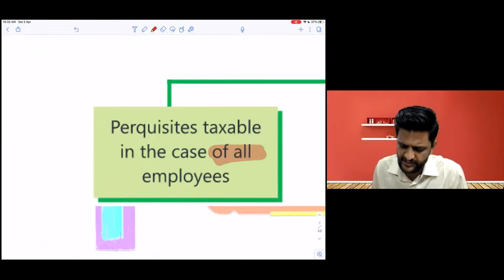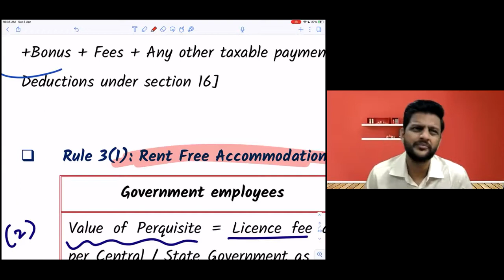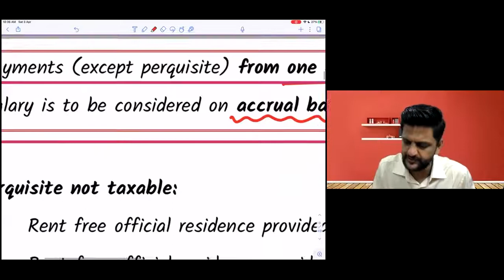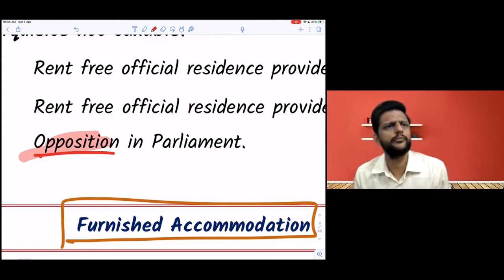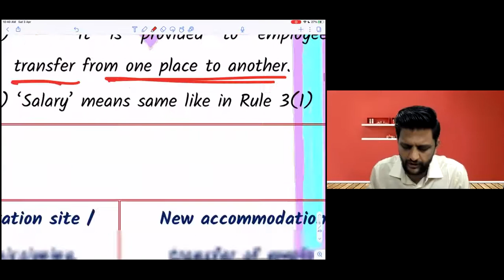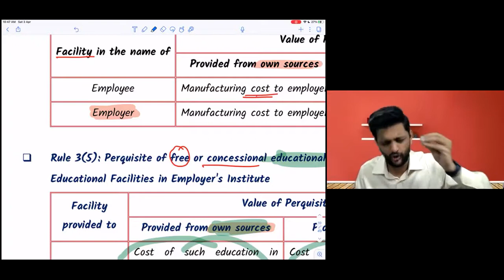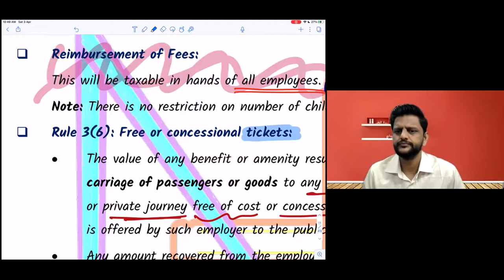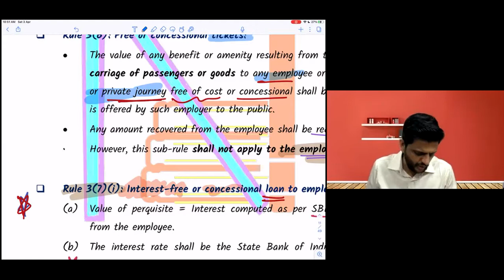CA Inter CS Executive SALARIES REVISION FAST-TRACK Part 2 by CA Niraj D Mahajan